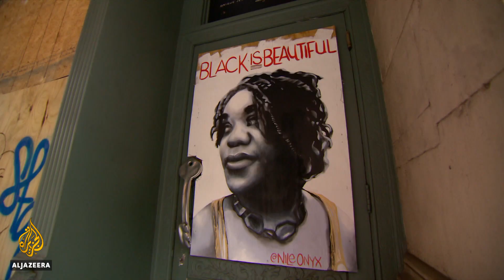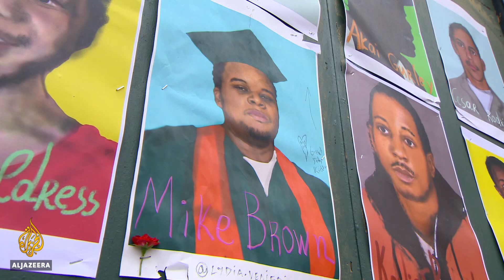NYC artists display BLM street art on boarded-up storefronts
Amid the COVID-19 crisis and Black Lives Matter protests, the Soho district of New York has been turned into an art gallery.
Hundreds of artists have painted the plywood of boarded-up storefronts with protest art, depicting expressions of hope and healing.